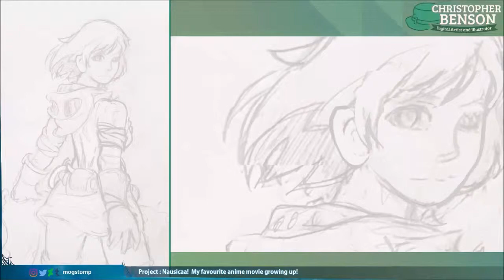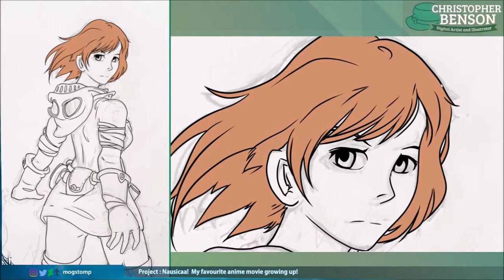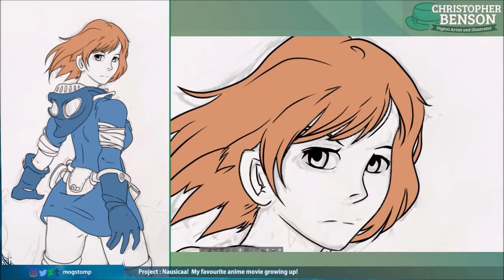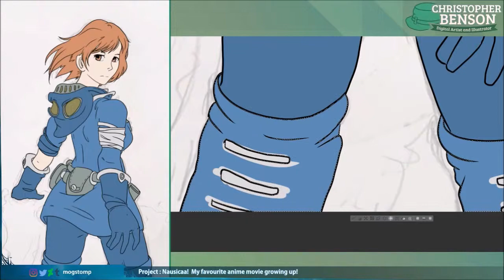Art Showcase - Nausicaa (speedpaint 12x)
OC ReMix #745: ActRaiser 'Thy Followers' [Birth of Humans, Northwall] by Russell Cox
ReMixer: Russell Cox
• Game: ActRaiser (Enix, 1991, SNES) • ReMixer(s): Russell Cox • Composer(s): Yuzo Koshiro • Song(s): 'Birth of Humans', 'Northwall' • Posted: 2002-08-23, evaluated by djpretzel